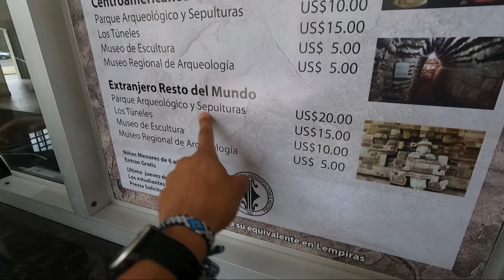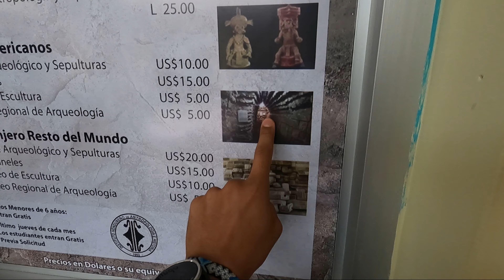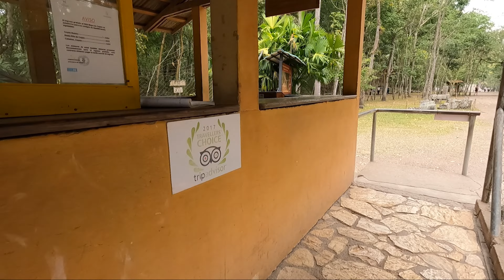Honduras Copan part 1: 😍😍 أجي نكتشفو حضارة المايا